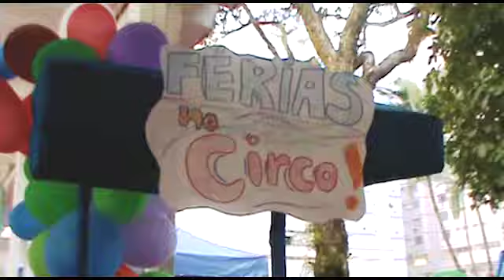Férias Fantásticas no Colégio Objetivo Baixada.